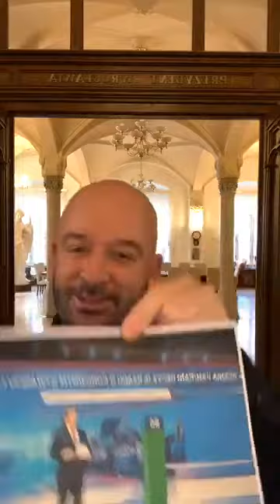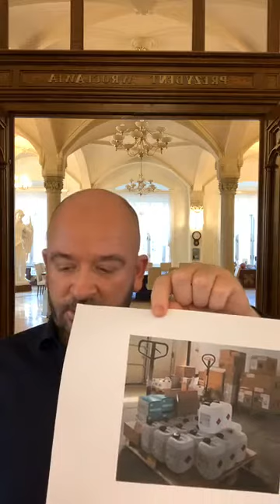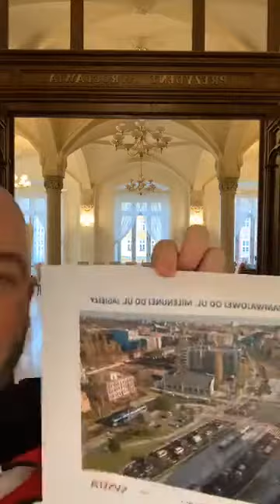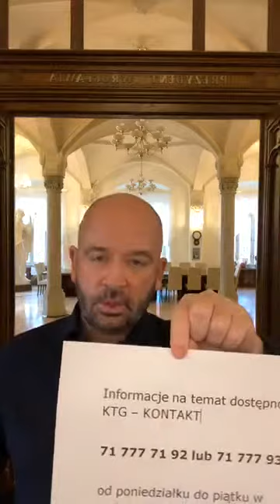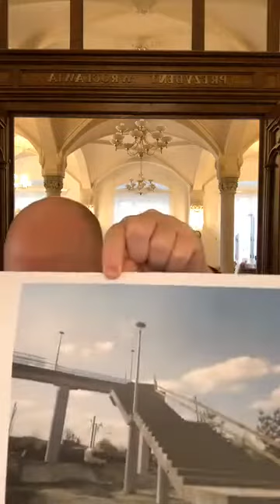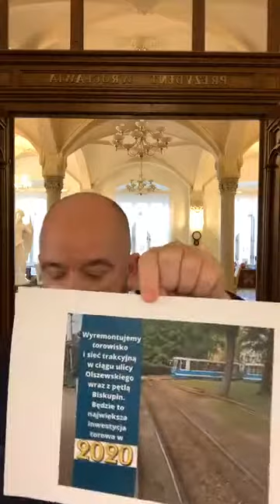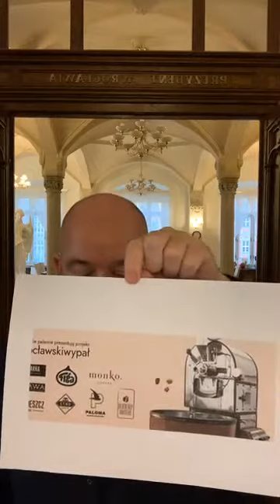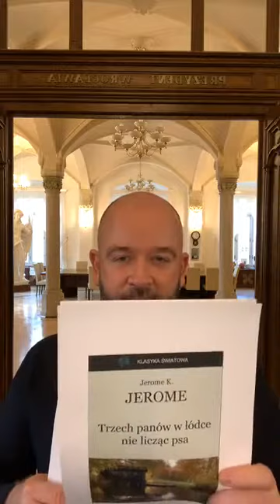Raport dnia - działania związane z koronawirusem (20.04.2020)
Zapraszam do obejrzenia transmisji live (przeprowadzonej na Facebooku) podsumowującej podjęte we Wrocławiu działania związane z koronawirusem.

➡️ The most important information for Wroclaw inhabitants. Cautions, announcements, crisis situations. Coronavirus – special service
➡️ Найважливіша інформація для мешканців Вроцлава! Оголошення, попередження,